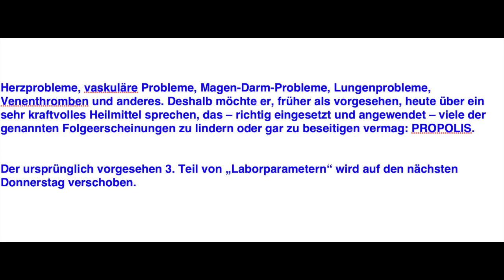Aktuell - Änderung heute Propolis - Live Online Seminar 19:00 mit Dr.Dietrich Klinghardt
Dr. Klinghardt sieht sich  zurzeit  sehr stark mit den vielfältigen Auswirkungen konfrontiert, die Patienten nach erlittener Covid-Erkrankung noch lange Zeit plagen:

Herzprobleme, vaskuläre Probleme, Magen-Darm-Probleme, Lungenprobleme, Venenthromben und anderes. Deshalb möchte er, früher als vorgesehen, heute über ein sehr kraftvolles Heilmittel sprechen, das – richtig eingesetzt und angewendet – viele der genannten Folgeerscheinungen zu lindern oder gar zu beseitigen vermag: PROPOLIS.
Der ursprünglich vorgesehen 3. Teil von „Laborparametern“ wird auf den nächsten Donnerstag verschoben.